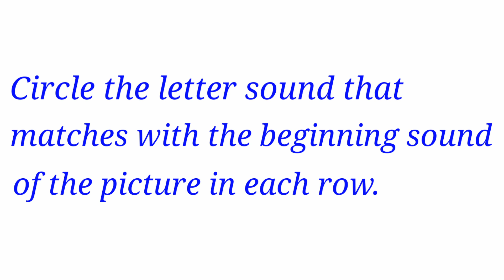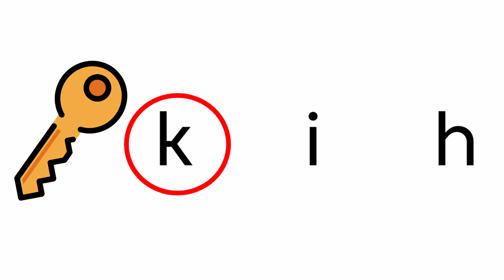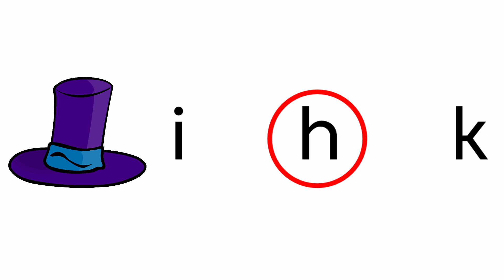Exercise on beginning sound Pg No 25 English Coursebook LKG English